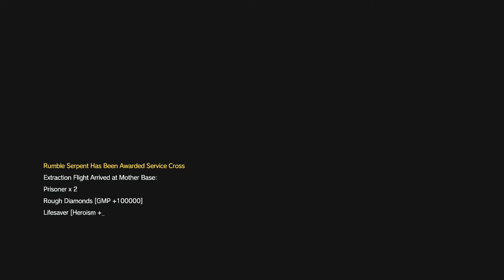Justin Plays Metal Gear Solid V (Part 22) Rescue the Intel Agents [Part 2]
We finish episode 17, Ocelot gives a lecture, and Paz looks at another photo.